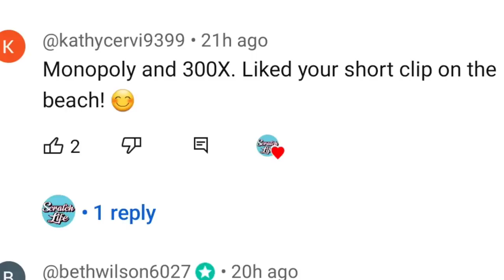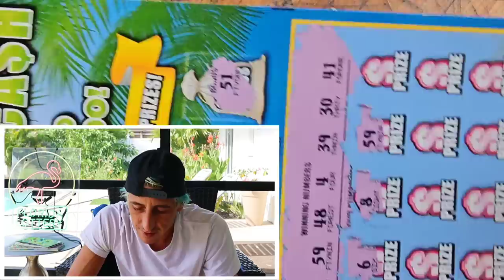💥BONUS WIN💥 NEVER GIVE UP!!!🚀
Bonus Win Comes Thru!!
$20 Monopoly Doubler scratch off tickets from the florida lottery!

Join Stake Online Casino here (copy/paste link):
stake.us/?c=07336ee4de